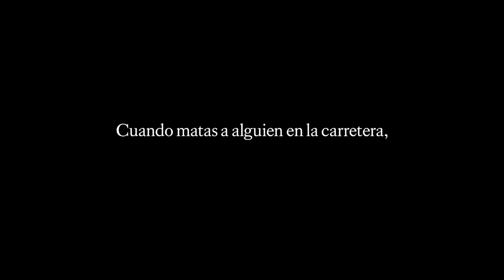DGT: “Cuando matas a alguien en la carretera, lo matas todos los días de tu vida”